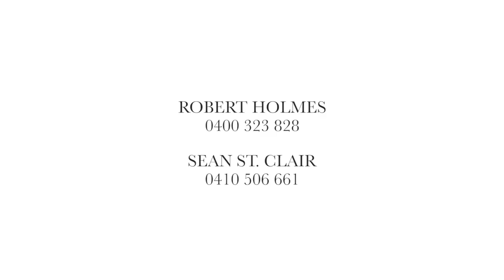12/4 Fairway Close Manly Vale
Sold - Boutique top floor apartment with picturesque vista

– Open living and dining with parquetry timber floors
– Soothing breezes and plenty of sun on both balconies
– Granite top kitchen with all stainless appliances
– Both bedrooms have b/ins, main has own balcony
– Full bathroom offers separate bath and shower
– Dedicated internal laundry, covered on-title carport